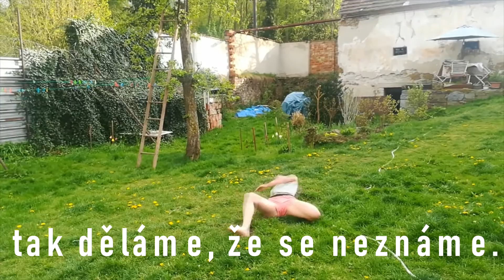MC Včela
Nastartovali jsme mezi oddíly hot16challenge2. Stejně jako na oficiální hiphopové scéně mají podmínky všichni stejné. Stačí narapovat 16 barů, tedy jednu sloku, do jakéhokoli beatu a natočit se u toho. Pak už jednotlivci mohou vybrat charitativní organizace, které mohou fanoušci podpořit a nominovat další interprety, kteří mají 72 hodin na to, aby nahráli svou odpověď.

Berme všechno s úsměvem. Příspěvky na boji proti COVID v libovolné finanční výši či jako službu dáváme nejen v rámci hry

► Oddíl poutníci pořádá akce pro děti od 6 do 15 let a vzdělávací akce pro veřejnost.

►TYPY AKCÍ:

Tábory
Víkendové akce

►NEPŘEHLÉDNĚTE